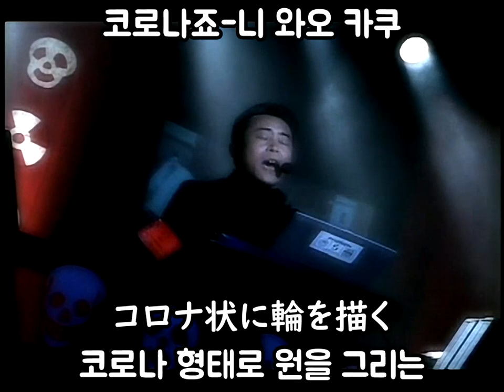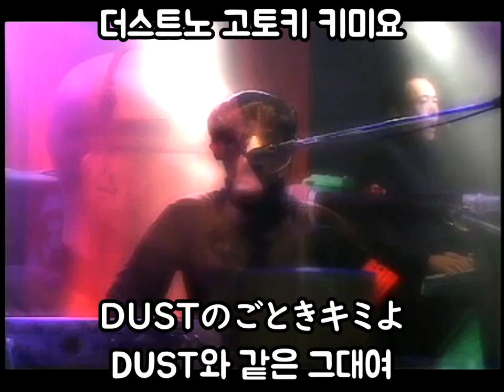P-MODEL - DUSToid여 보행은 쾌적한가? 【한글자막】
P-MODEL - DUSToidよ歩行は快適か？(1999)
한글 가사/자막
音楽産業廃棄物〜P-MODEL OR DIE ライブ(1999)より